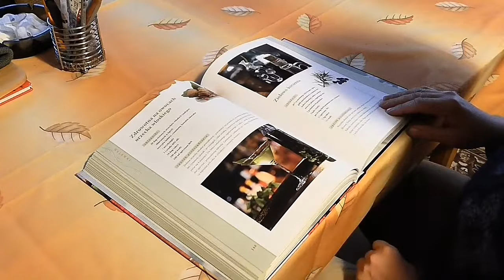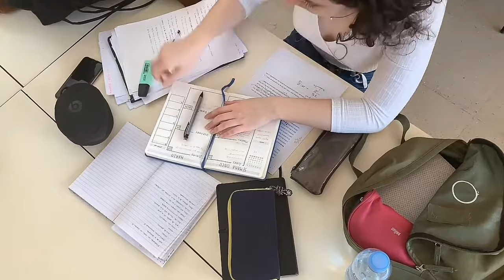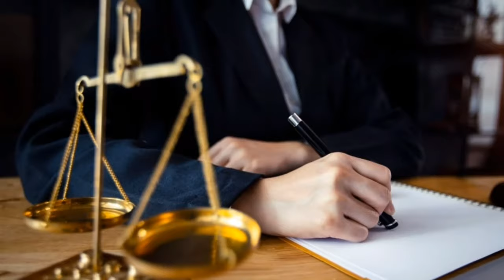LLB की फीस कितनी लगती है ?? प्राइवेट कॉलेज सरकारी कॉलेज || What is Fee for LLB ? LLB COURSE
LLB की फीस कितनी लगती है ?? प्राइवेट कॉलेज सरकारी कॉलेज || What is Fee for LLB ? LLB COURSE || By VSP CLASSES ||